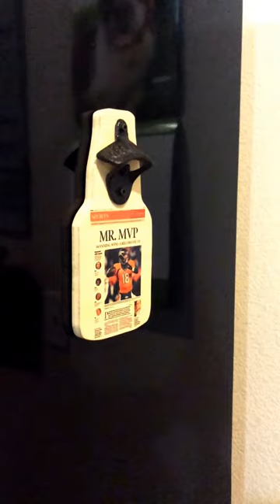DuraPlaq Magnetic, Bamboo Bottle Cap Opener